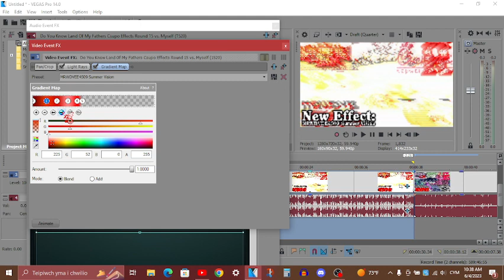Tutorial - MRWDVEE4509 Summer Vision